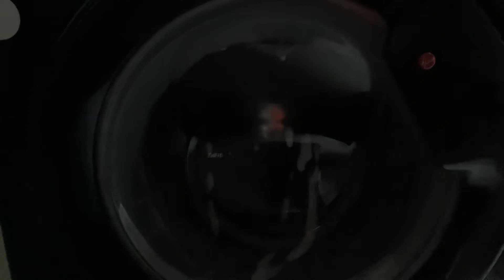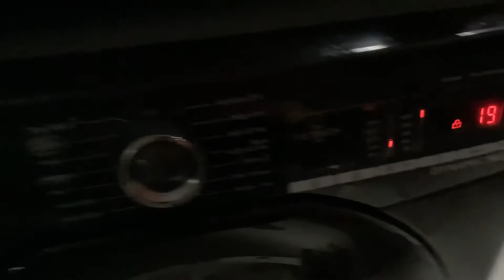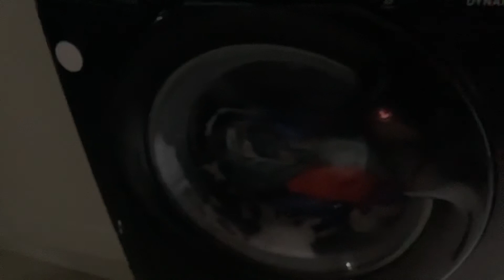Hoover daily 59 sudslock